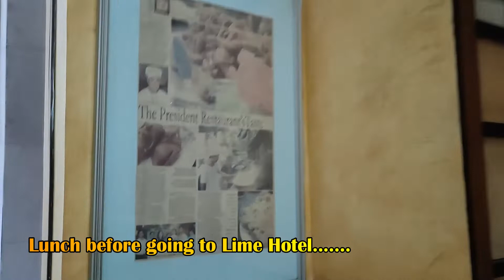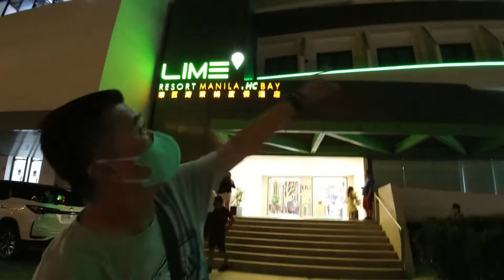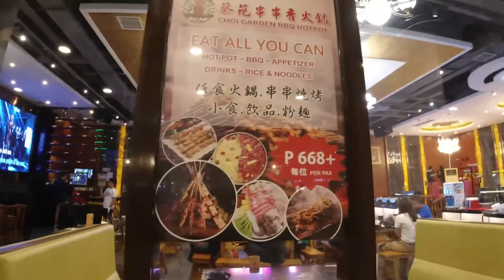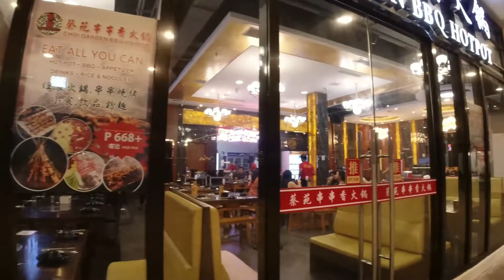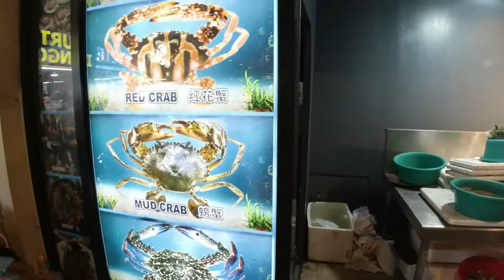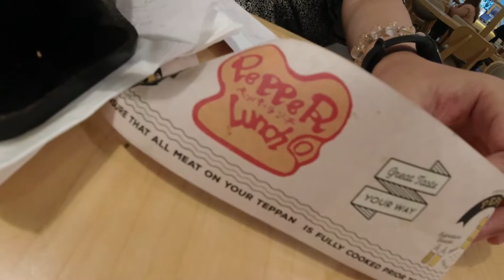Staycation at Lime Hotel with Side Trip at The National Museum and Intramuros